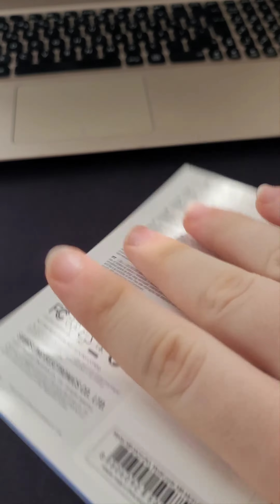ASMR Fast Triggers | Tapping, Scratching and more...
It really helps the channel grow and get better!